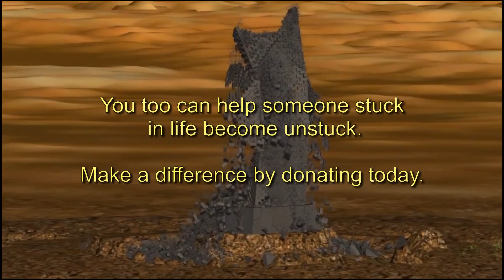Smashing Pillars TV Episode 50